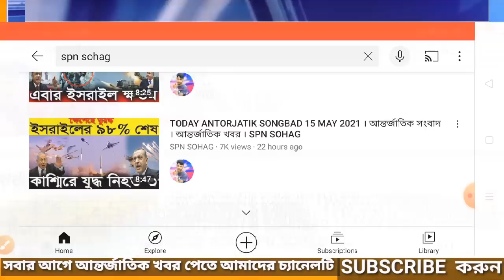Antorjatik khobor 18 may 2021 ।আন্তর্জাতিক সংবাদ। আন্তর্জাতিক খবর।ANTORJATIK SONGBAD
ANTORJATIK SONGBAD